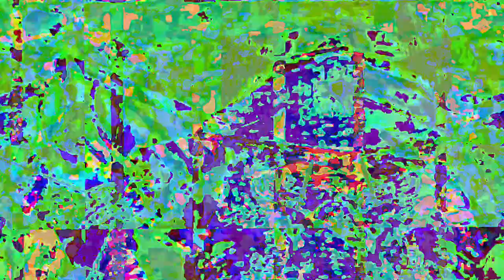[EPILEPSY WARNING] Movie 23 06 19 21h57m53s